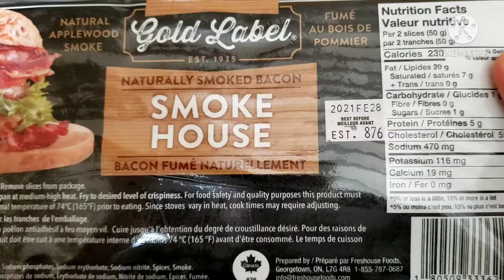Pasarapin natin ang BACON🥓 / Bacon Kilawin Filipino Recipe // Viance' KitchenMixVlog Atbp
Hello netizens today pasasarapin natin ang bacon into kilawin kung paano please watch my video and i hope that yoi will enjoy. Thank you from the bottom of my heart.
SHALOM everyone!